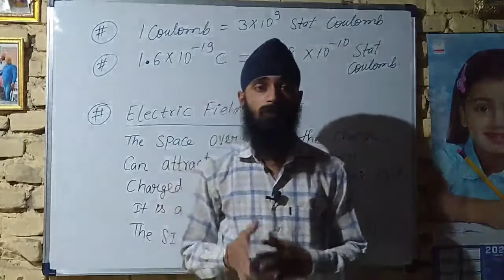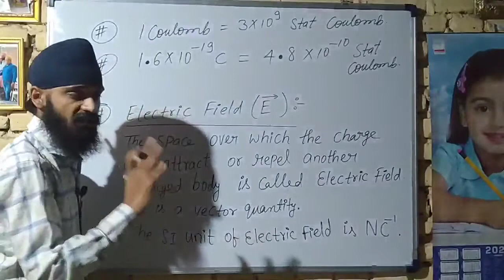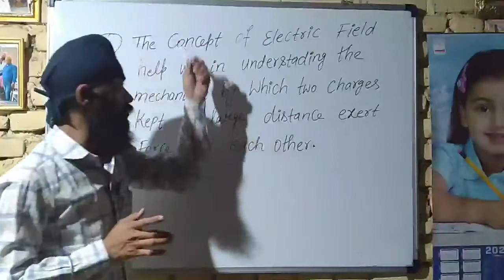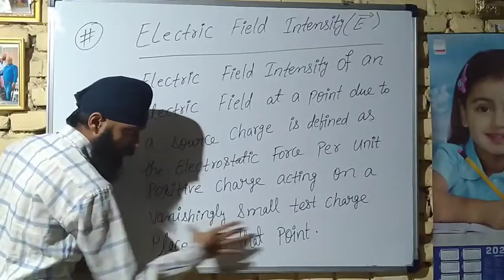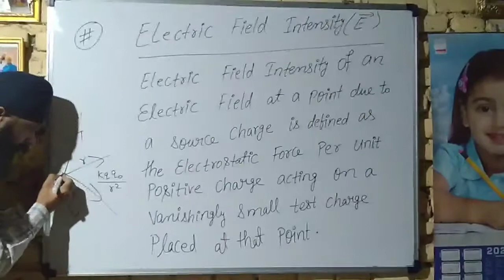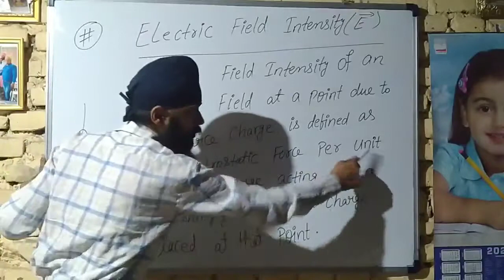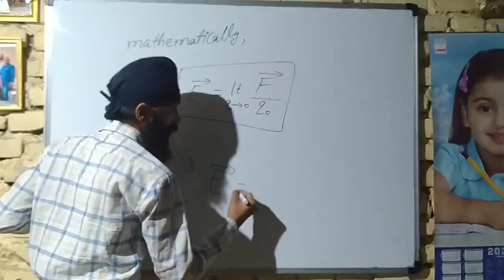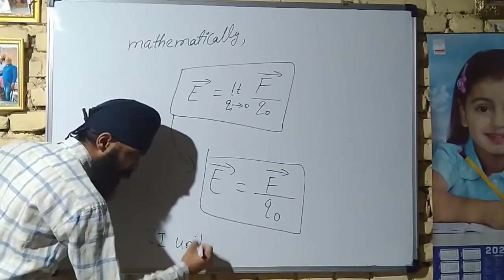ELECTROSTATICS | PART -12(1) |CLASS 12 TH| PHYSICS| BY RAJ SIR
GURUNANAK COACHING CENTER HUNTERGANJ CHATRA |GCC |PHYSICS ONLINE CLASSES|MATHEMATICS ONLINE CLASSES|ELECTROSTATICS|PART -12(1) |CLASS 12 TH| GCC|BY RAJ SIR|HUNTERGANJ|CHATRA|